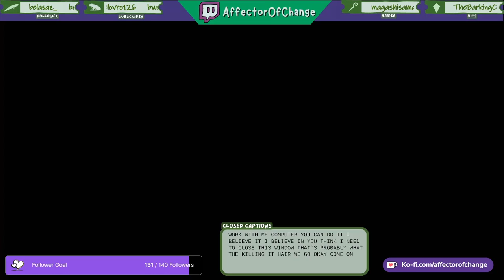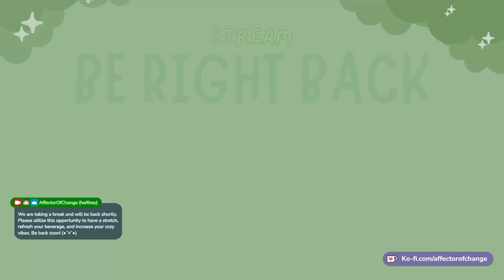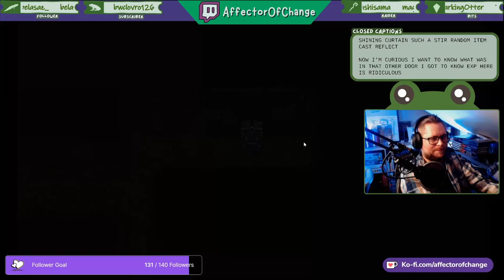Lets Play: FFIII (Pixel Remaster)! - 05 Plundering the Forbidden Land, Eureka~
Welcome to my Lets Play of Final Fantasy III (Pixel Remaster)!

Final Fantasy III was released in Japan in 1990 and was the first game to feature the Job-system. The original Famicom version sold 1.4 million copies in Japan. It had not been released outside Japan in 2006.  Final Fantasy Pixel Remaster is collection of the first six numbered titles released in the early half of 2022 for PC.

Ya&#39;ll we beat up Odin and collected very summon available in the game! Not that I plan to use a summoner, but that&#39;s so cool. It was neat to play the content that inspired the Crystal Tower raids in FFXIV. We plundered the treasures of the Forbidden Land of Eureka and next time will take on the rest of the Crystal Tower :3